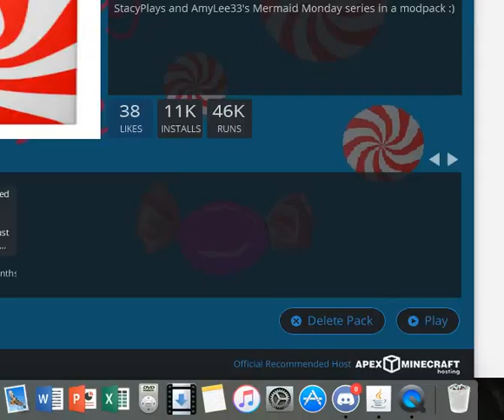HELP MEH KATE